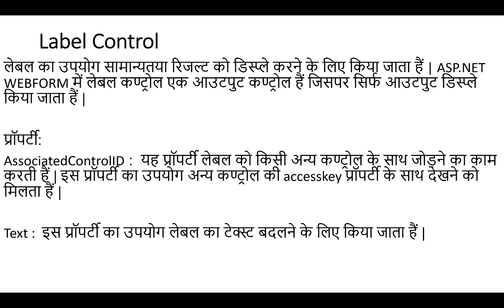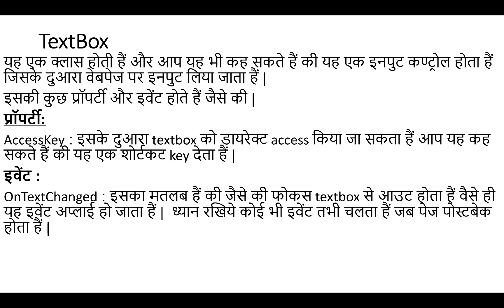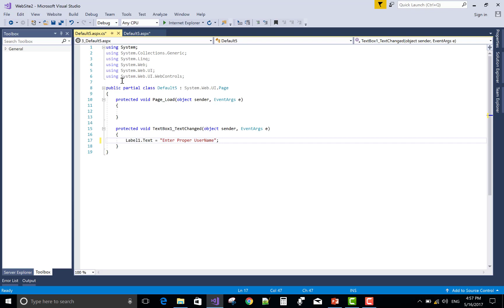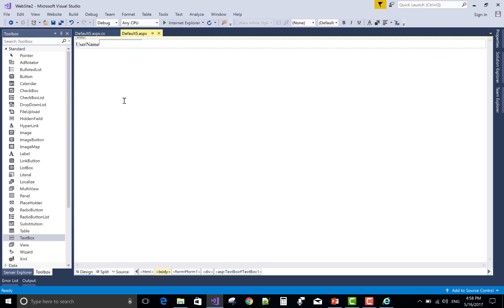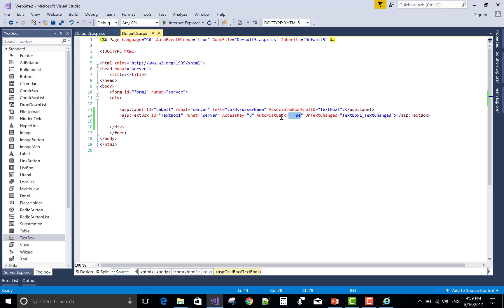ASP.NET WebForm Tutorial For Beginners 9 - Label and TextBox Control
लेबल का उपयोग सामान्यतया रिजल्ट को डिस्प्ले करने के लिए किया जाता हैं | ASP.NET WEBFORM में लेबल कण्ट्रोल एक आउटपुट कण्ट्रोल हैं जिसपर सिर्फ आउटपुट डिस्प्ले किया जाता हैं |

प्रॉपर्टी:
AssociatedControlID :  यह प्रॉपर्टी लेबल को किसी अन्य कण्ट्रोल के साथ जोड़ने का काम करती हैं | इस प्रॉपर्टी का उपयोग अन्य कण्ट्रोल की accesskey प्रॉपर्टी के साथ देखने को मिलता हैं |

Text :  इस प्रॉपर्टी का उपयोग लेबल का टेक्स्ट बदलने के लिए किया जाता हैं |

यह एक क्लास होती हैं और आप यह भी कह सकते हैं की यह एक इनपुट कण्ट्रोल होता हैं जिसके दुआरा वेबपेज पर इनपुट लिया जाता हैं |
इसकी कुछ प्रॉपर्टी और इवेंट होते हैं जैसे की |
प्रॉपर्टी:
AccessKey : इसके दुआरा textbox को डायरेक्ट access किया जा सकता हैं आप यह कह सकते हैं की यह एक शोर्टकट key देता हैं |
इवेंट :
OnTextChanged : इसका मतलब हैं की जैसे की फोकस textbox से आउट होता हैं वैसे ही यह इवेंट अप्लाई हो जाता हैं |  ध्यान रखिये कोई भी इवेंट तभी चलता हैं जब पेज पोस्टबेक होता हैं |